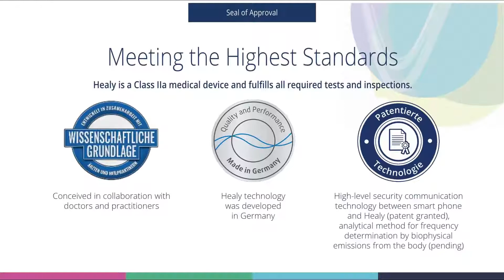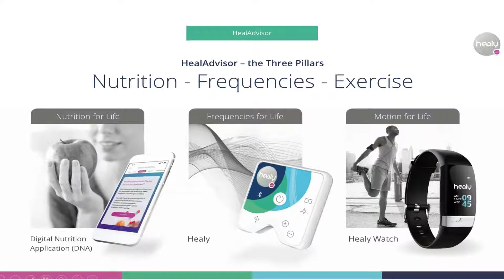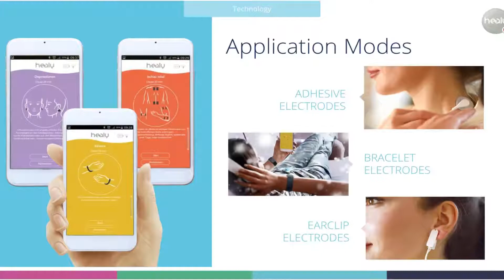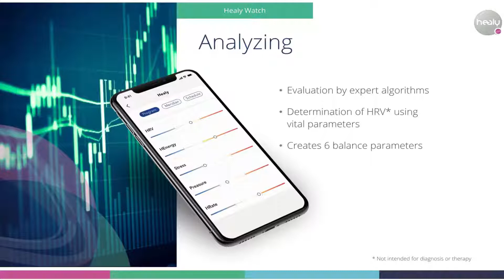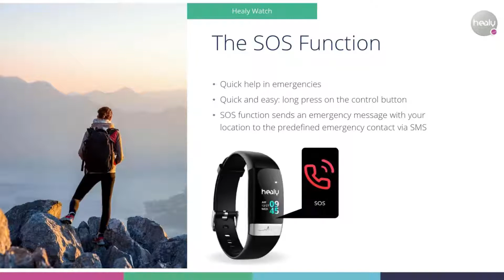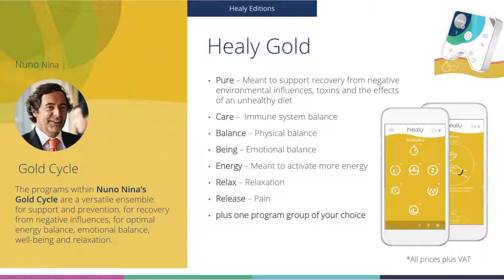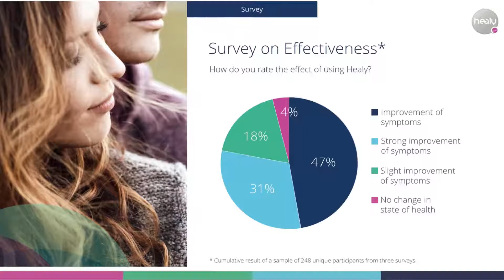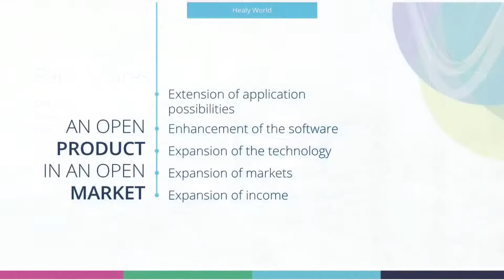HEALY is an FDA Cleared Medical Device and Digital Health Apps.